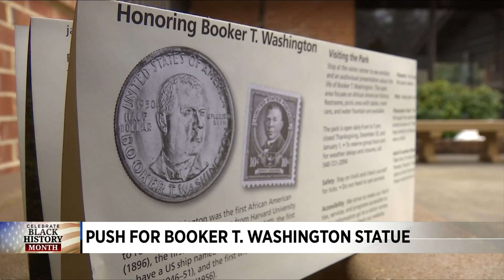Push for Booker T. Washington statue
Local legislators are pushing for a Booker T. Washington statue at the Virginia Capitol.